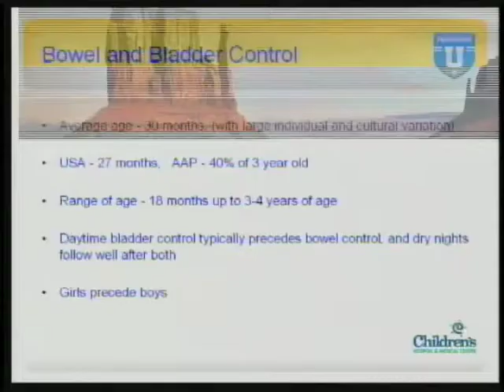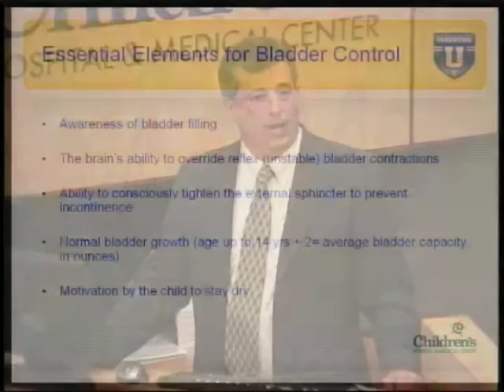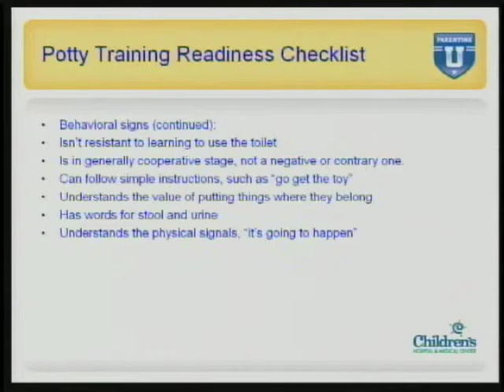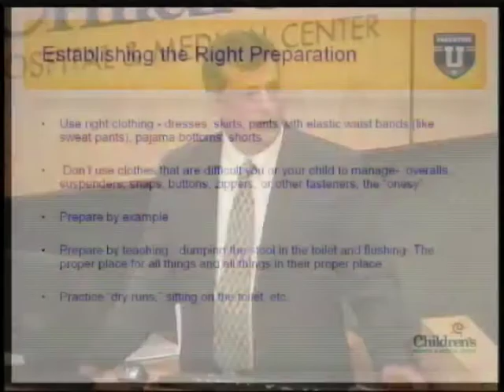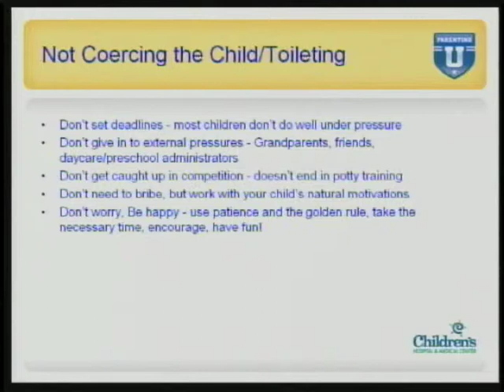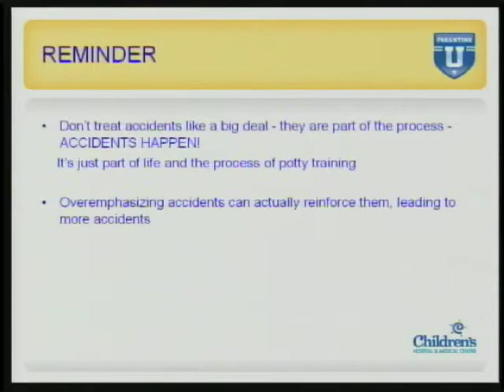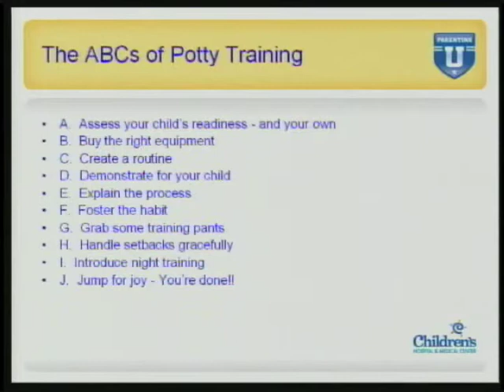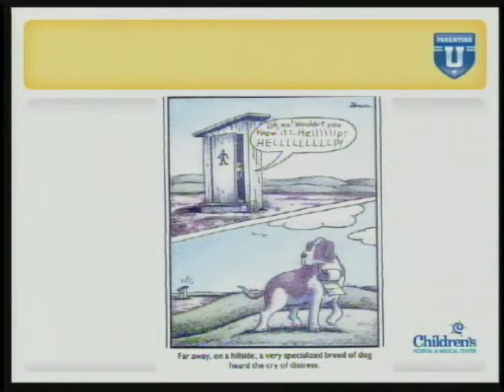Potty Training - Parenting U. Dr. Bernie Douglas.